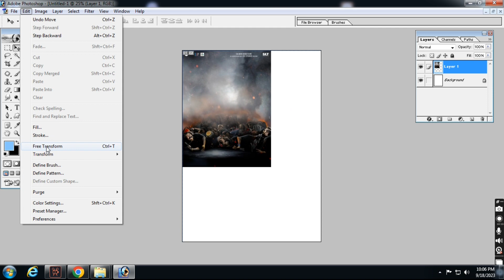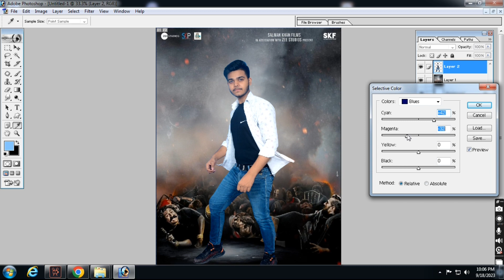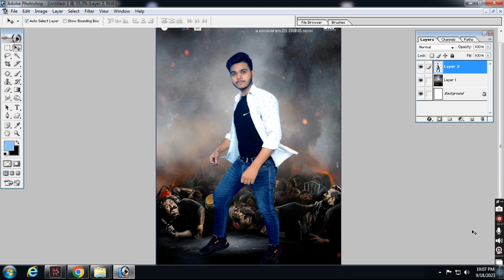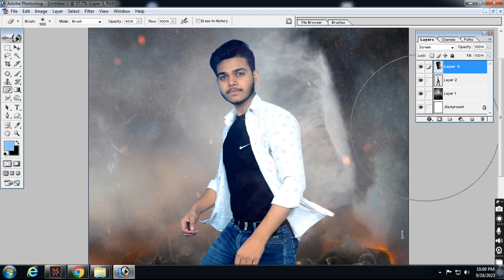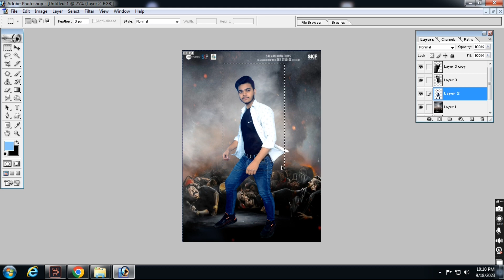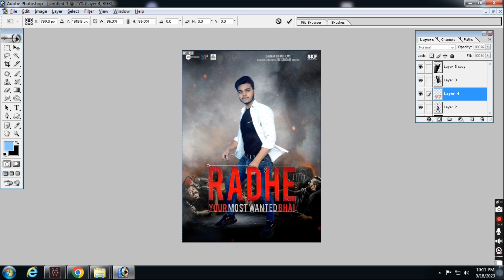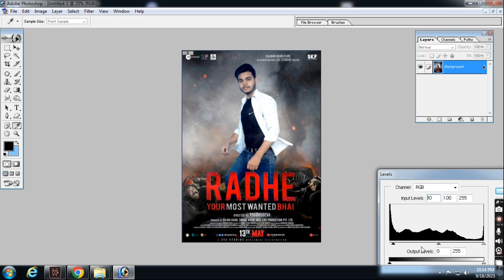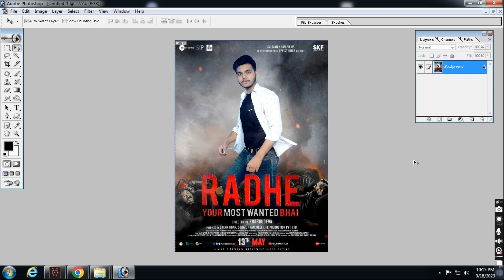radhe movie poster editing || how to radhe movie poster making || sk poster editz